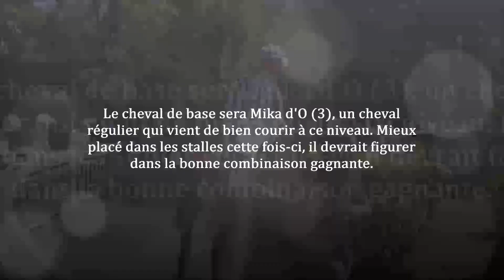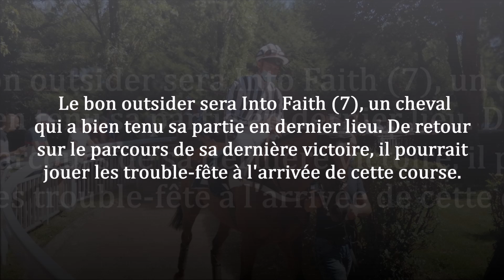Pronostic du Quinté du samedi 26 février 2022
Le pronostic pmu gratuit de Fréquence Turf pour le Tiercé Quarté Quinté+ du samedi 26 février 2022 qui se courra sur l'hippodrome de Cagnes-sur-Mer (Réunion n°1 - Course n°4) :  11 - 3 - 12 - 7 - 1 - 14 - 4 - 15

Pour l'analyse complète de la course avec les commentaires, suivez ce lien